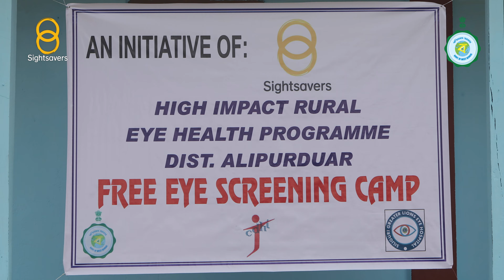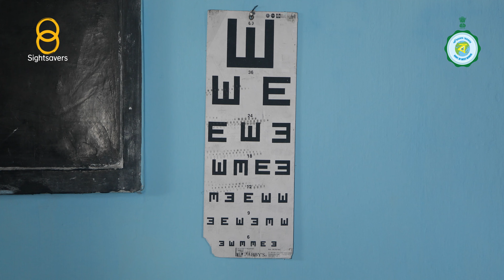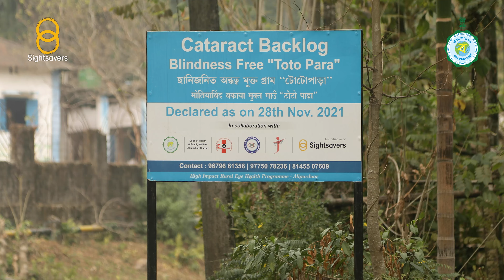Sightsavers India and West Bengal Government Join Forces to Eliminate Cataract Backlog